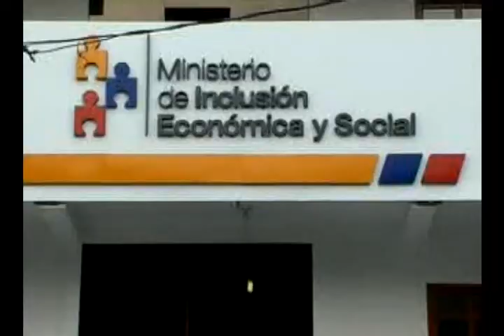MIES Desarrollo Gabinete Zonal en Zamora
En la mañana de hoy en el Centro Recreacional Bombuscaro de la ciudad de Zamora se desarrolló el Comité Zonal del Ministerio de Inclusión económica y Social en la zona 7, en el mencionado evento estuvieron presentes los 5 distritos administrativos de MIES; Patricia Acaro, coordinadora zonal 7;Piedad Fernández, Directora Distrital de Zamora Chinchipe; Rubén Román, Director Distrital de Loja; Sharon Vásquez, Directora Distrital de Calvas; Oswaldo Romero, Directo Distrital de Machala; Jandry Vilela, Director Distrital de Piñas. Cuyo  objetivo principal  es conocer los avances en este primer trimestre del año en las áreas que maneja esta Cartera de Estado.

Patricia Acaro, señalo que los equipos conformados deben cumplir con metas que permitan visualizar resultados que se defina en la satisfacción del servicio y la cobertura propuesta.

La coordinadora zonal 7 nos dio a conocer que en este primer trimestres se ha invertido 1 millón 478 mil 235 dólares en proyectos de atención.

Informa: Miguel Ángel Gaona